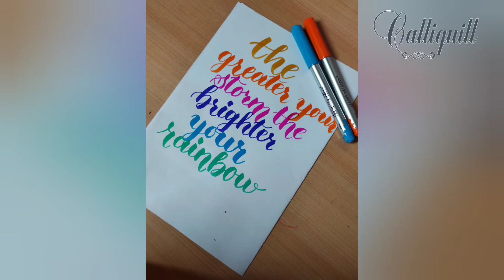Brush calligraphy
Learn how to write a quote with brush pens.